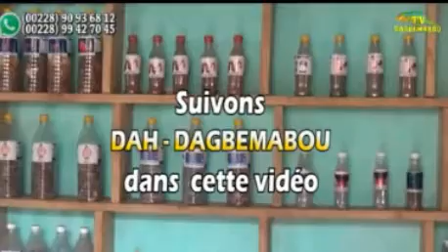Magiciens et sorciers : à la croisée des sciences et des croyances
"Magies Sorcelleries" est en effet une exploration des liens entre croyances, religions et sciences, domaines qui n'ont rien d'étanches.